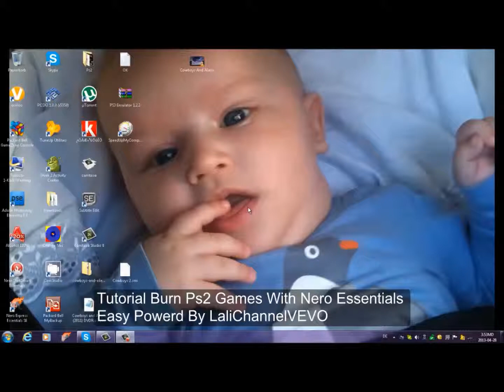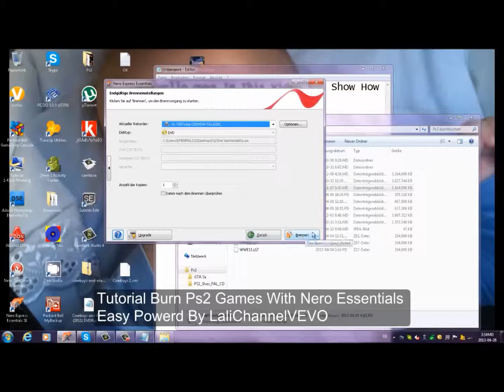how to burn ps2 games with nero 9 essentials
Like And Subrice    !!!